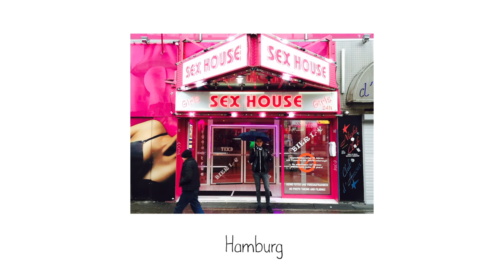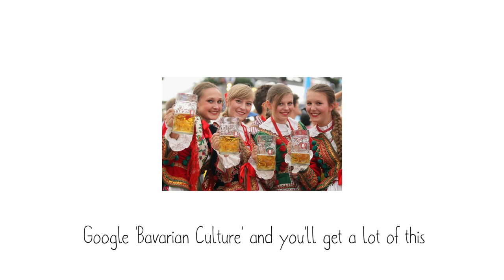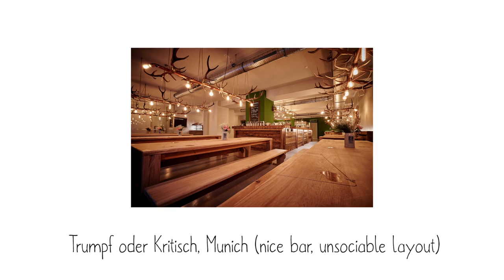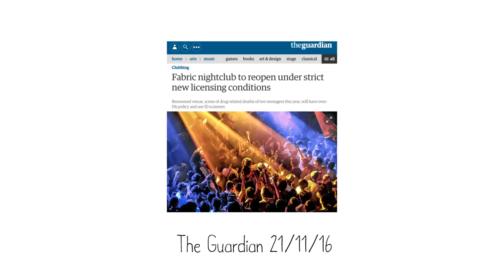Comparing German and British nightlife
Following a recent trip to Munich we realised that without giving it much thought we'd visited four German cities in the space of a year. With this revelation in mind we decided it was high time we did a vlog comparing German and British (well, London mainly) nightlife.

We've thrown in a quick guide on what to when visiting Munich to boot.

Opening credit music: Agaric 'Metro'